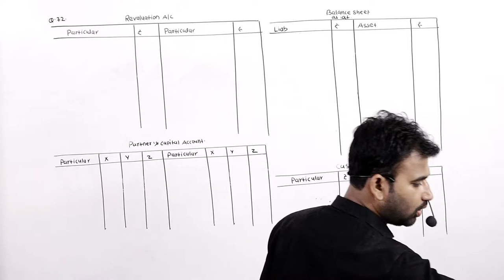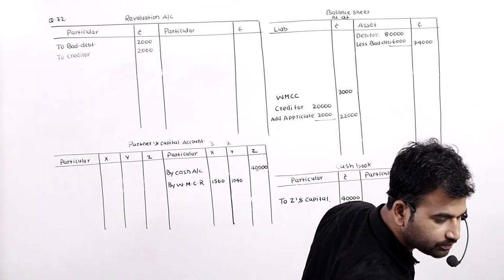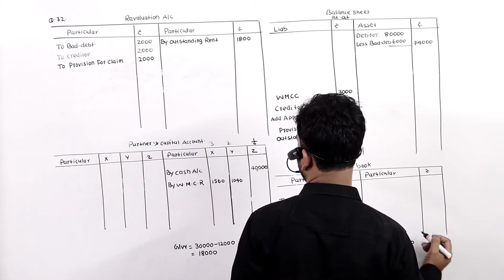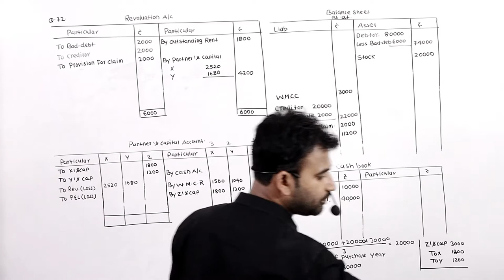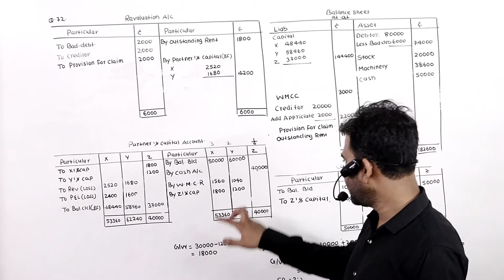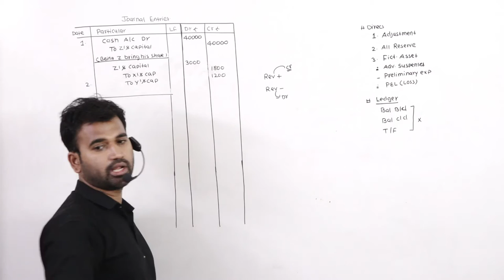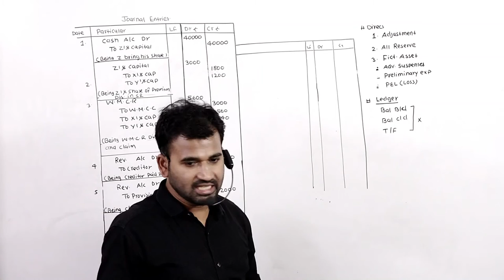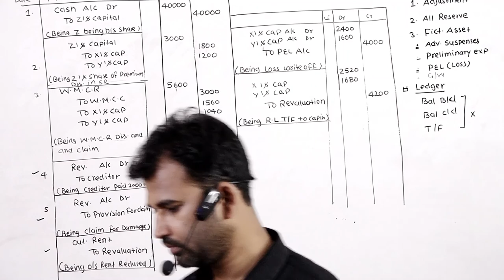admission of partner practical Q simple q 67